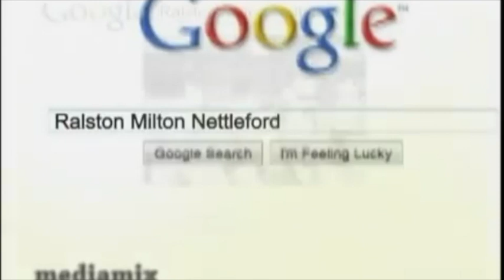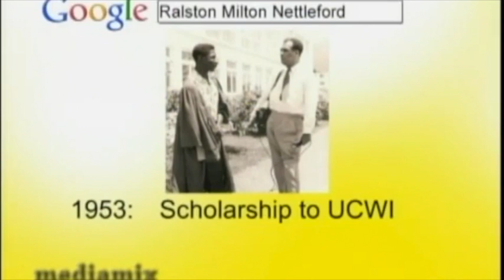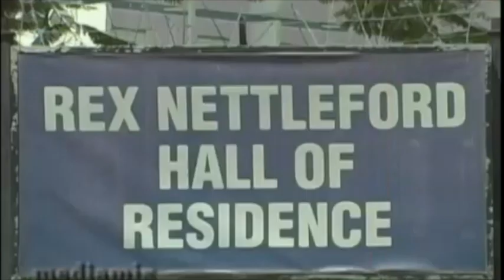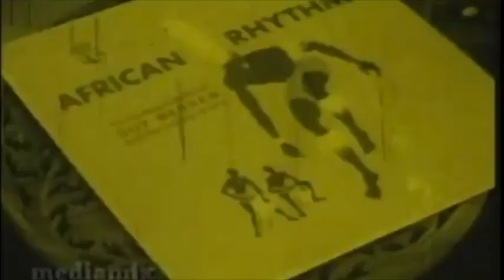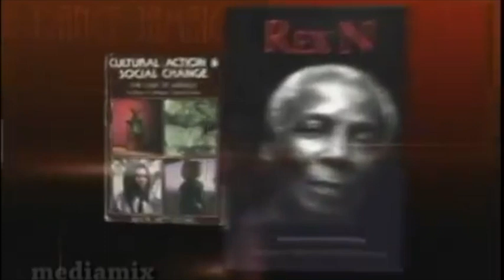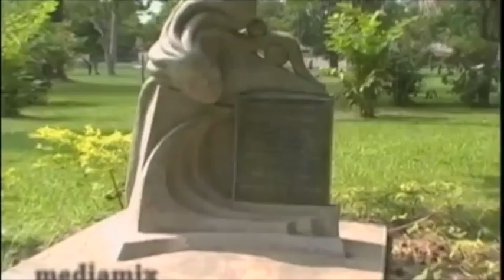LONG LIVE THE KING - A documentary on life of Prof. Ralston Milton 'Rex' Nettleford, OM, FIJ, OCC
Long Live the King, produced by Lennie Little-Whyte, features the life of NDTC's Co-Founder and past Artistic Director Prof. Rex Nettleford (3 February 1933 - 2 February 2010). He was also a noted Jamaican scholar, social critic, cultural philosopher, choreographer, dancer and Vice Chancellor of the University of the West Indies.